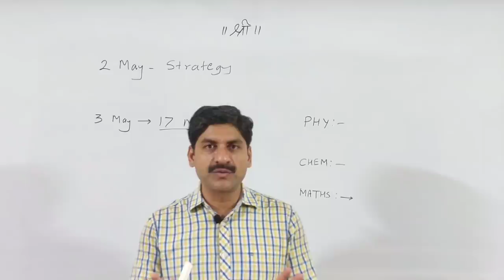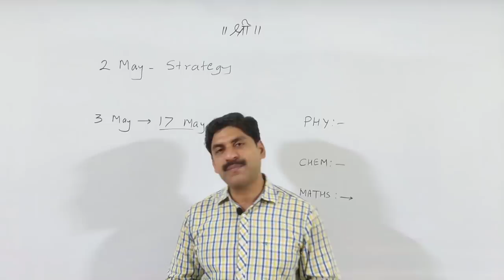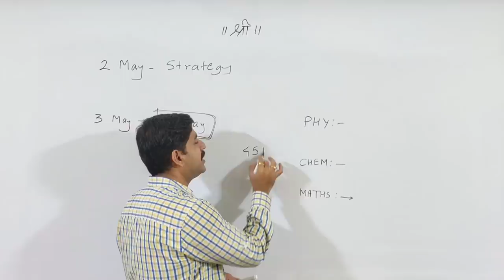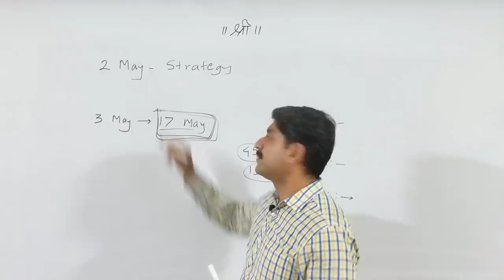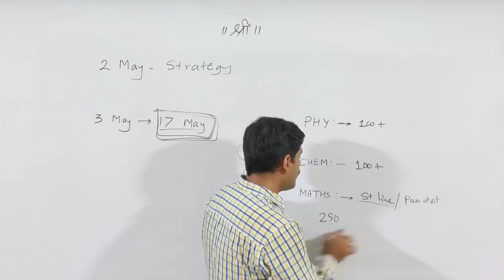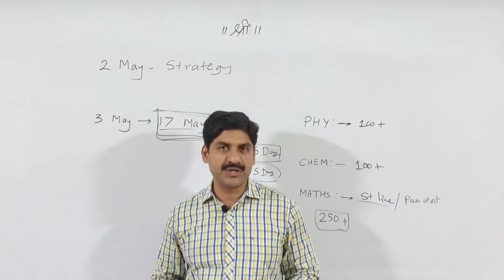Lockdown extended | 2 May Strategy | MHT-CET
*सातारा जिल्हाधिकारी सो. यांच्यामार्फत ही लिंक देण्यात आलेली आहे, ज्या लोकांना  साताऱ्यात यायचे आहे किंवा साताऱ्यातून परजिल्ह्यात किंवा परराज्यात जायचे आहे त्यांनी या लिंक वरील फॉर्म त्वरित भरावा...!*